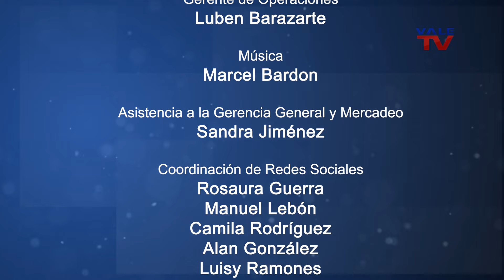Conversando con Mosquera 302: Actualidad geopolitica global / Pablo Andrés Quintero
María Eugenia Mosquera, Directora/ Fundadora de VALE TV, conversa con Pablo Andrés Quintero, politólogo y consultor político, sobre la actualidad geopolítica global y cómo los avances tecnológicos más recientes afectan el comportamiento de las sociedades. El uso de la inteligencia artificial y la divulgación de noticias falsas se tornan cada vez más comunes, influyendo en la percepción de las personas, factor que puede distorsionar las  realidades de hoy día. Estas complejas realidades también afectan a Venezuela.

La Gran Caracas:
-Red Nacional: Canal 5
-Simple TV: Canal 114
-Inter: Canal 10
-SuperCable: Canal 52
-NetUno: Canal 4